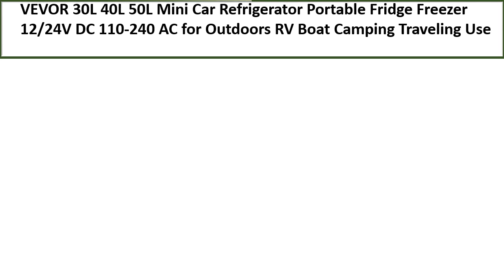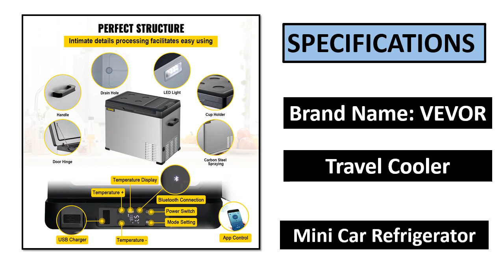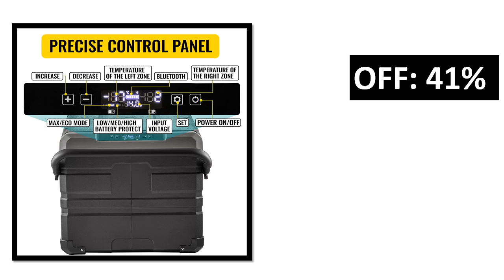TOP 5 BEST Car Refrigerator Review 2023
5. Small Car Fridge 12V/24V Portable Mini Dual Storage Zone Refrigerator

4. Car Refrigerator Mini Fridge Freezer Portable Compressor Cooler

3. Can Mini Fridge AC/DC Retro Mini Cooler Portable Car Cooler

2. Mini Car Refrigerator Portable Fridge Freezer 12/24V DC 110-240

1. 55L Car Refrigerator Mini Fridge Freezer Portable Compressor